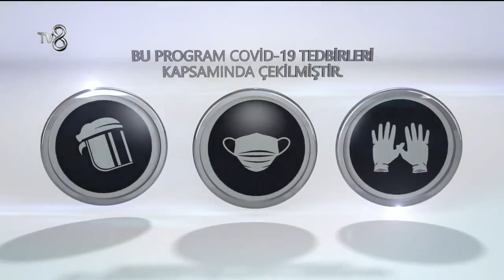Kur'an'a Göre Zekat Sadaka ve İnfak